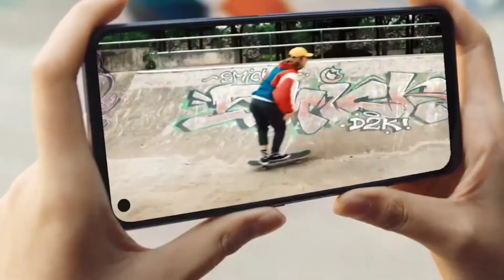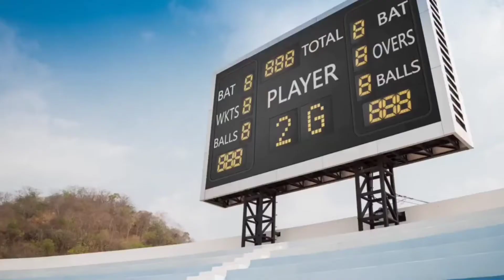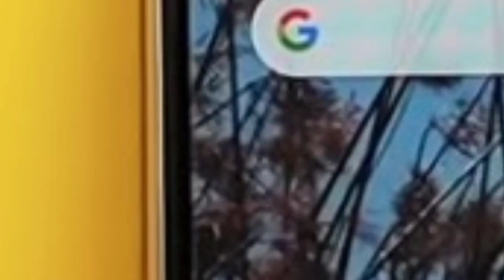Realme 9 Pro Plus Launched In India?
Hell, Dosto Aaj Ki Is Video Me Aapko Btaya Hu Realme 9Pro Plus ke baare Me Jo India Me Jald Hi Launch Ho sakta Hai. Aur Ummed Hai Ki Video Aapko Pasand Aayi Hai..

My favorite Gadgets:
1. Digital SLR Camera
2. DIGITEK Tripod
3. BOYA by-MM1 Microphone Mini